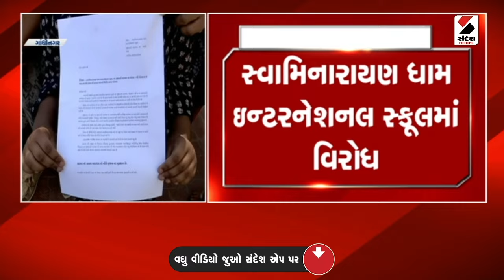Gandhinagar News | ગાંધીનગરની સ્કૂલના વાલીઓનો વિરોધ | Parents Protest | Gujarat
ગાંધીનગરની સ્કૂલના વાલીઓનો વિરોધ
સ્વામિનારાયણ ધામ ઇન્ટરનેશનલ સ્કૂલમાં વિરોધ
ધો. 1થી 8નો સ્કૂલ સમય સંચાલકોએ બદલતા રોષ
ગુજરાત માધ્યમનો ટાઈમ બપોરનો કરતા વિરોધ
વાલીઓ સાથે ચર્ચા વિના જ સમય બદલતા રોષ